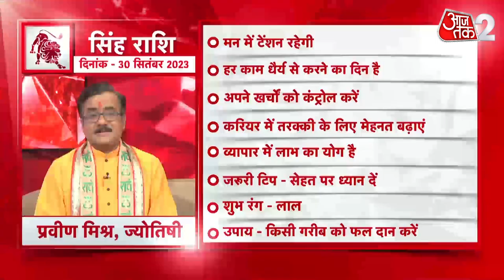AAJTAK 2 । LEO HOROSCOPE । ZODIAC TODAY | सिंह राशि । आज का राशिफल | AAJ KA RASHIFAL | 30 SEP 2023